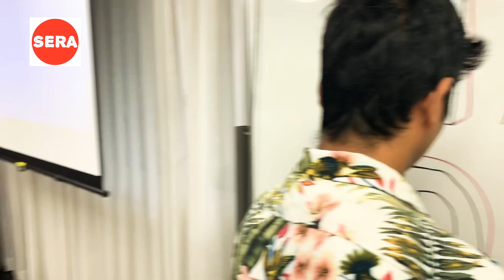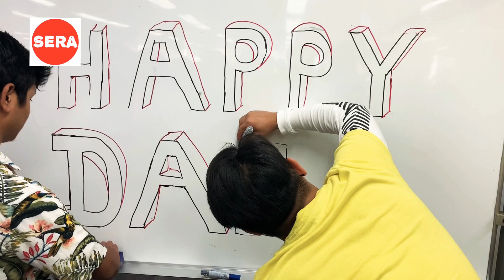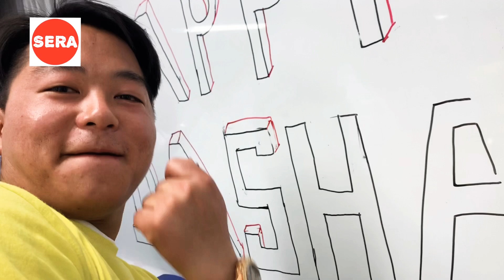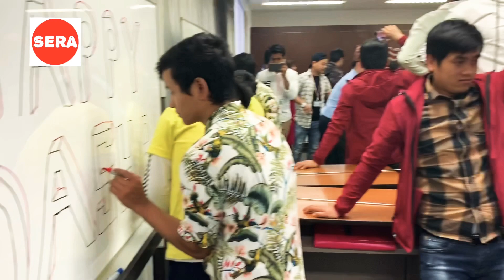NEPALI DASHAIN FESTIVAL 2019/ネパールダシャインお祭り2019 නේපාලයේ දශාඉන් උත්සවය LASANA'S DAY'S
DASHAIN